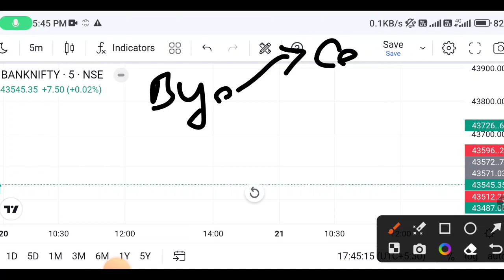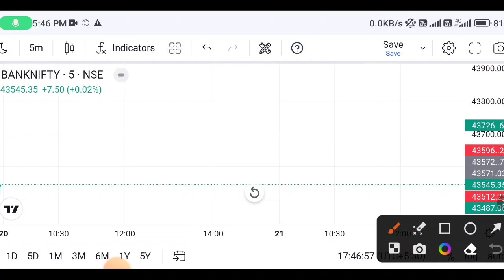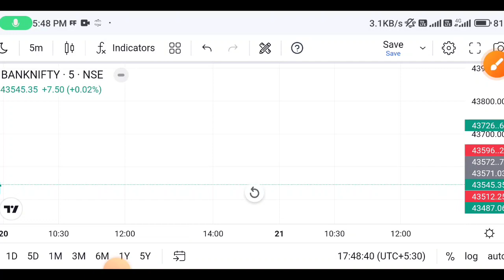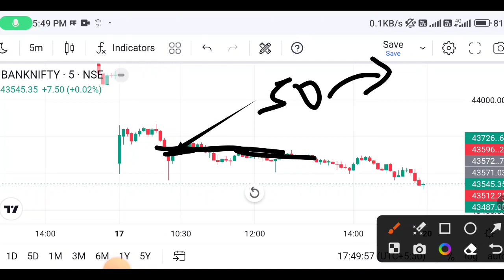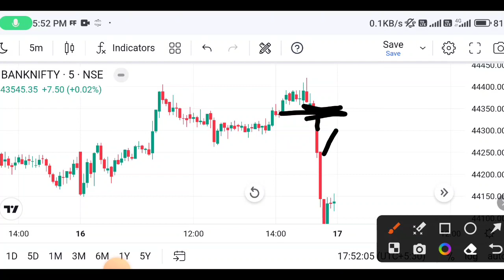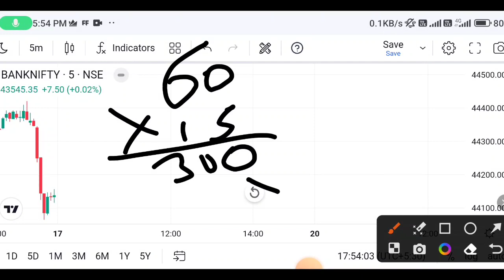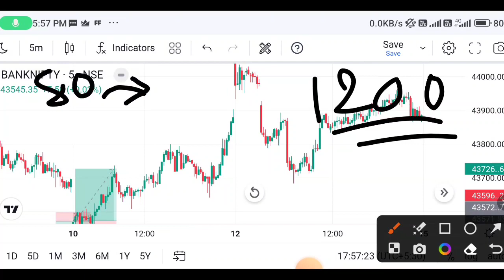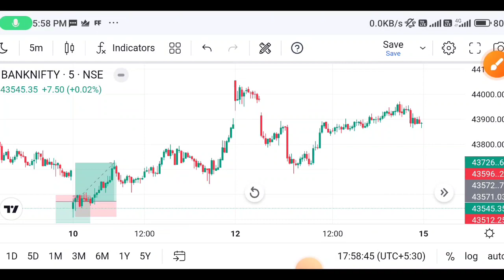बस 1 लाख 💸 Capital चाहिए फिर कभी Loss नही होगा ये Strategy सीख लो बस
नमस्ते! Roshan Scite में आपका स्वागत है! इस वीडियो में, हम आपको एक ऐसी Strategy बताएंगे जिससे आप 1 लाख के पूंजी को एक महत्त्वपूर्ण धन के स्रोत में बदल सकते हैं। यहां सीखें कैसे स्मार्ट निवेश करें, नुकसान को कम करें, और रिटर्न्स को अधिकतम करें इस नवाचारी तकनीक से।

बस 1 लाख 💸 में छिपी राज़: ये Strategy सीखो, कभी नहीं होगा Loss!

कैसे बस 1 लाख 💸 Capital से बनाएं लाखों: ये Strategy है मास्टर की

बस 1 लाख 💸 से शुरू करें ये Strategy, और बनें Profit के मास्टर!

लाखों कमाने का राज़: बस 1 लाख 💸 Capital के साथ ये Strategy करें

छोटी रकम, बड़ा Profit: ये Strategy सीखें बस 1 लाख 💸 में

आपके लिए सबसे बेहतरीन Investment: बस 1 लाख 💸 से शुरू करें

सिर्फ 1 लाख 💸 Capital से करें बड़ा Business: ये Strategy है Key

कम Investment, ज़्यादा Returns: बस 1 लाख 💸 में करें ये खास Strategy

वरदा1 लाख 💸 में बनाएं सबसे बड़ा Profit: ये Strategy है वरदान